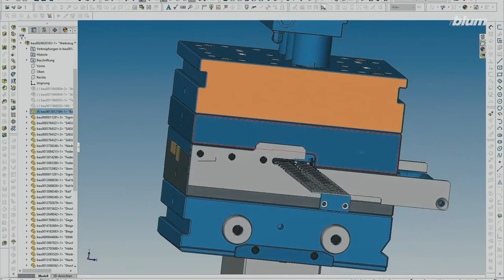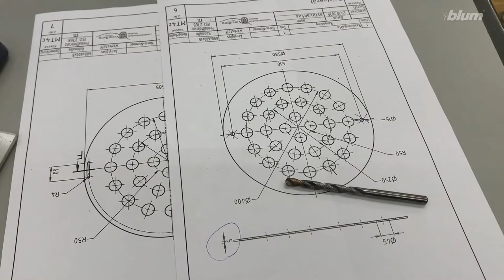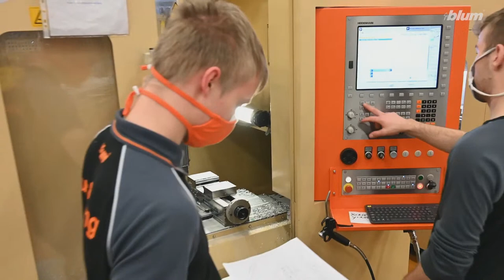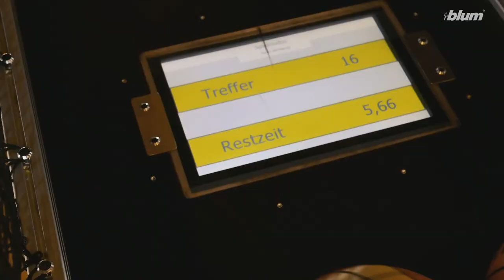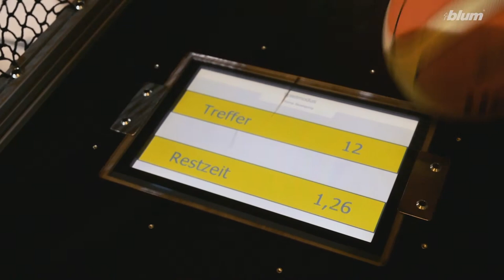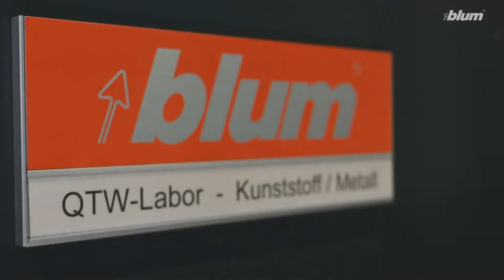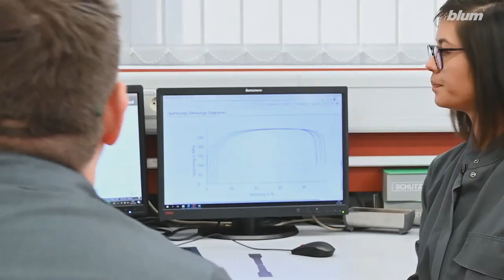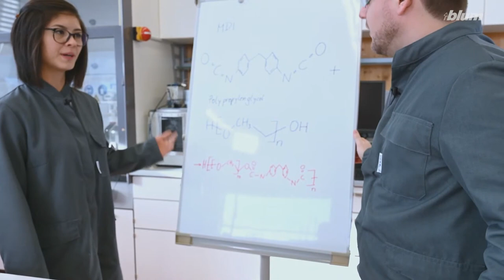StartOrange Digital Abendveranstaltung | Lehre bei Blum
Du interessierst dich für Technik und hast dich immer schon gefragt, wie wir bei Blum arbeiten? Dann sei dabei bei unserer Livesendung „START ORANGE digital“. Wir bieten dir einen exklusiven Einblick in unsere Lehrwerkstatt, unsere zehn Hightech-Lehrberufe und unsere Lehrlingsprojekte. Natürlich hast du auch die Möglichkeit, Fragen zu stellen und Kontakte zu knüpfen. Lehrlinge erzählen von ihren Erfahrungen und du lernst einige unserer Ausbilderinnen und Ausbilder kennen.

Wir richten am Veranstaltungstag Teams-Chatrooms zu jeden Lehrberuf ein, diese sind direkt nach dem Event auf dieser Webseite aufrufbar